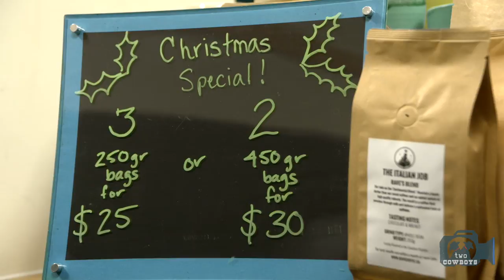Two Cowboys: Last Market for 2016 at Home with Canmore Christmas Artisans' Market in Alberta, Canada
Canmore Christmas Market 2016